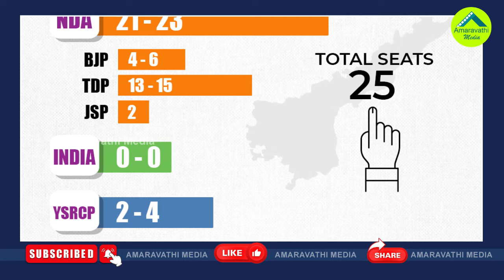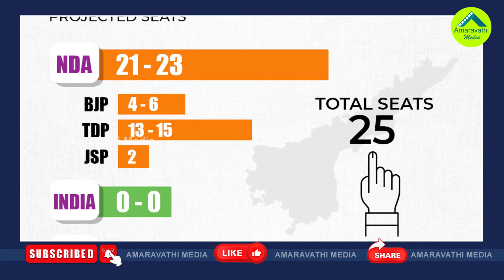టీడీపీ కూటమి గెలుస్తుందని చెప్పిఇండియా టుడే అభాసుపాలు| India Today-Axis My India Exit Poll Misfired